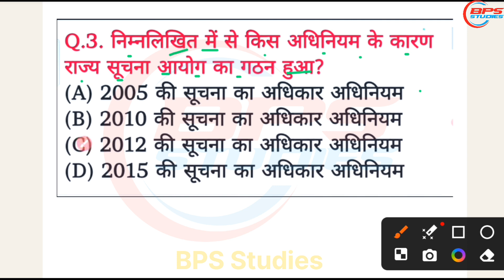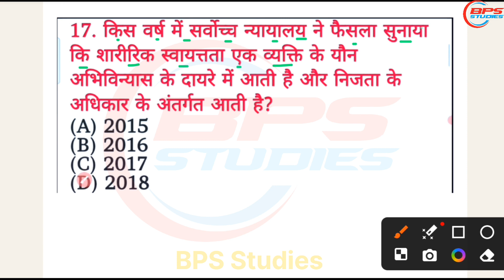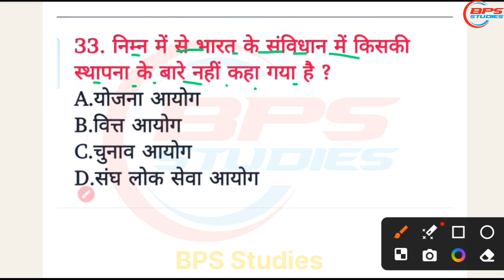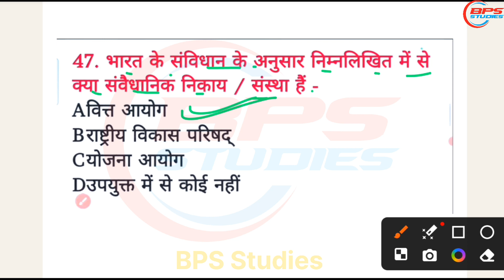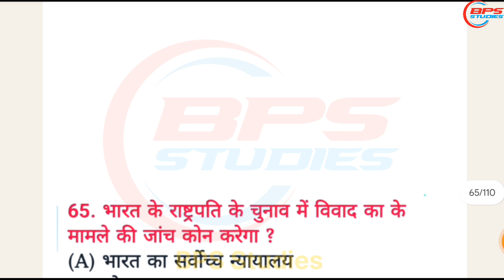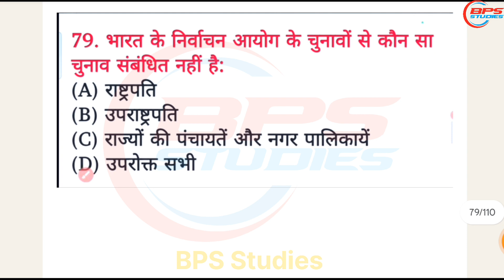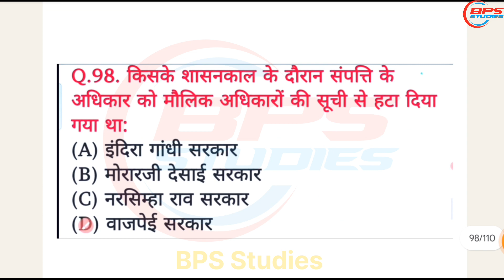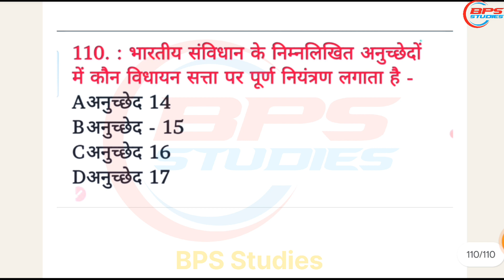भारतीय संविधान टॉप 110 MCQ || UP Police Constable Exam 2024 || इससे बाहर कुछ नहीं